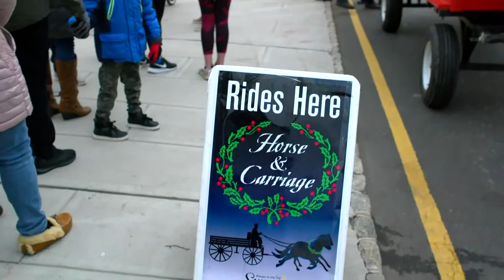Carriages and Carolers 2018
Join Gabby and Taylor as they take a holiday carriage ride around Summit!

If you missed it there will be carriage rides again on Saturday December 15th and 22nd from 1-4pm in Lyric Park, located at the corner of Bank Street and Beechwood Road.